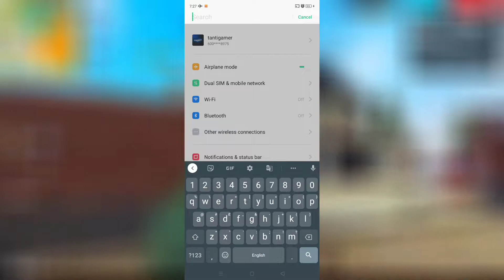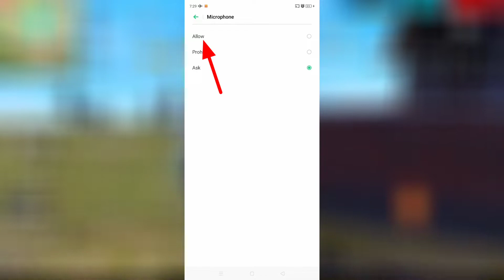How To Enable Mic In Free Fire || Free Fire Mic Has Been Disabled Please Enable In Setting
🔥 Garena Free Fire Live Countries

Tanti Gamer_